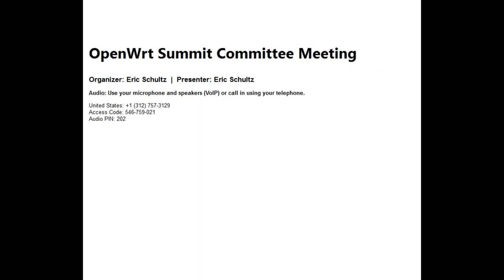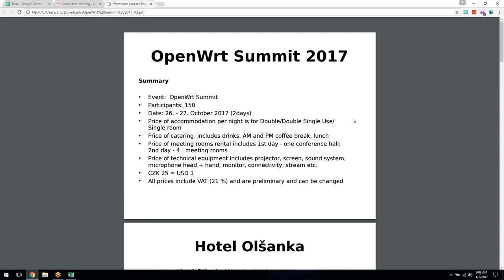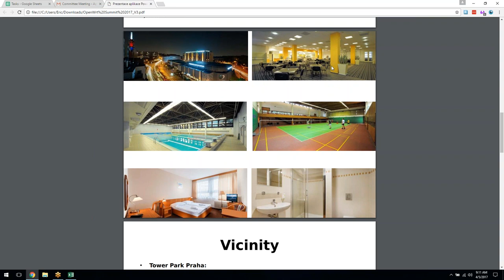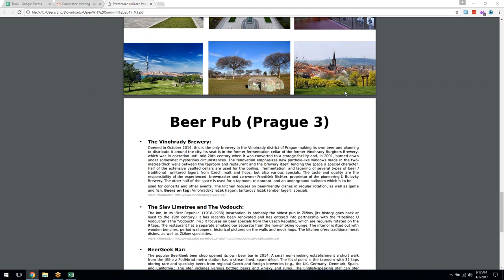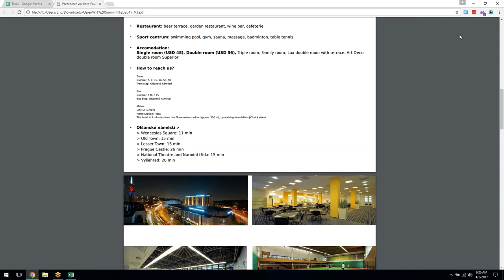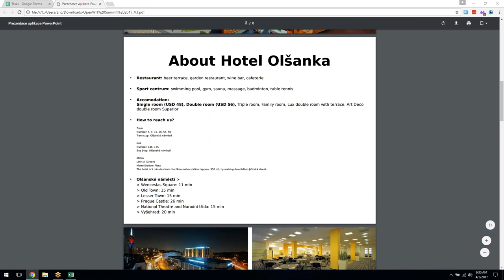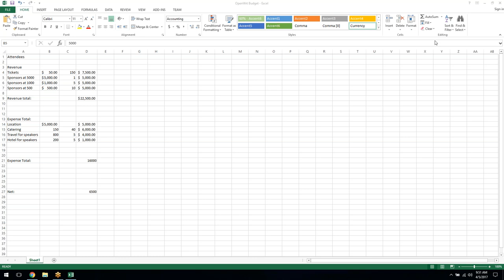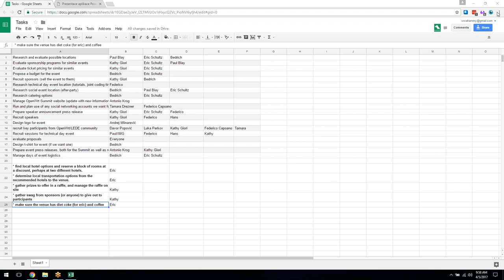OpenWrt Summit Committee Meeting - April 5, 2017